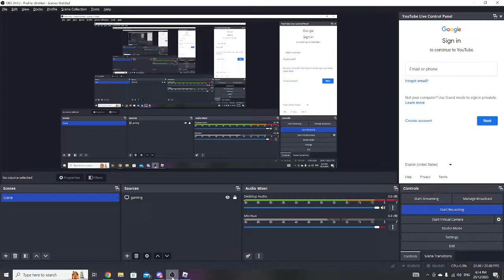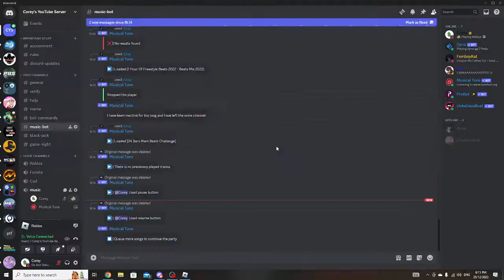(Roblox) Midnight the egg VS The Egg